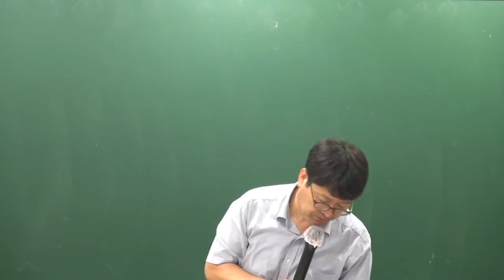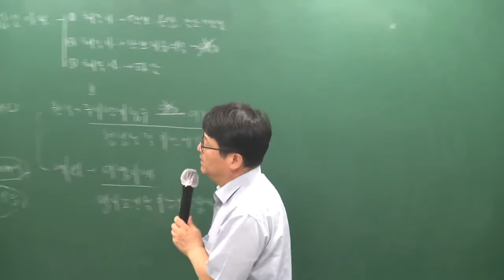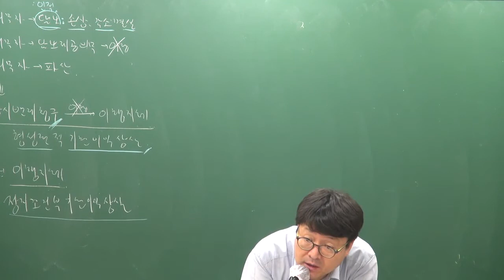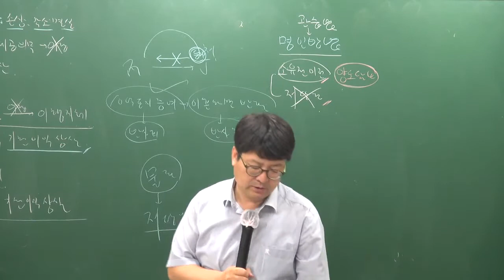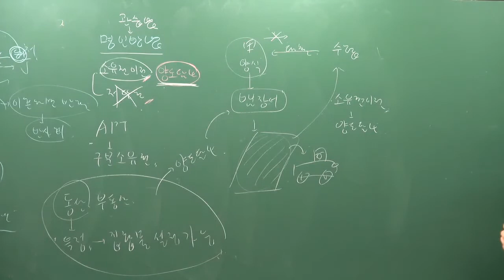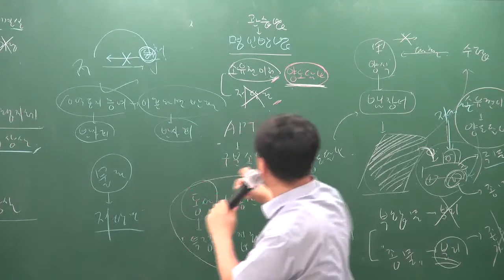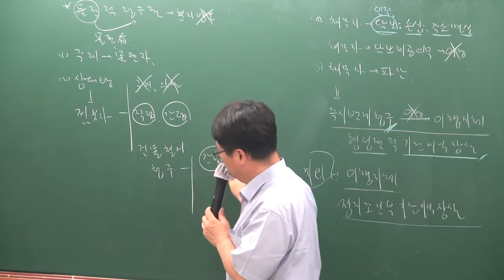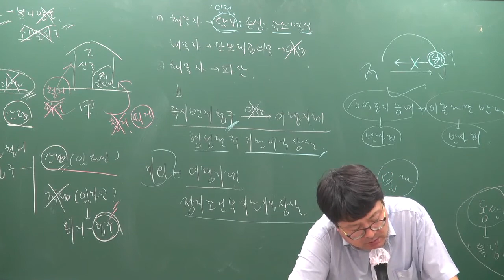[공전무] 2019년 공인중개사 민법 및 민사특별법 문제풀이 7-11